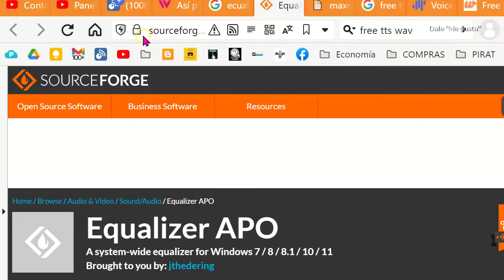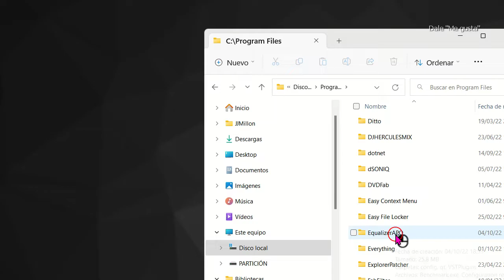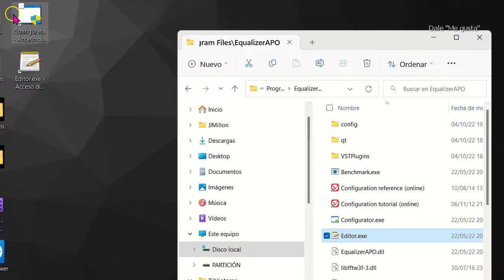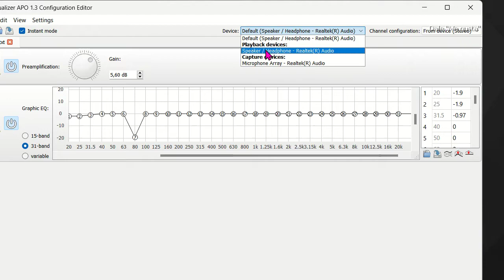El mejor ecualizador para Windows 11 de código abierto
Te enseño el ecualizador gratuito y de código abierto que no te puede faltar en tu PC. Valido para Windows 11 y Windows 10. Muy fácil de usar.